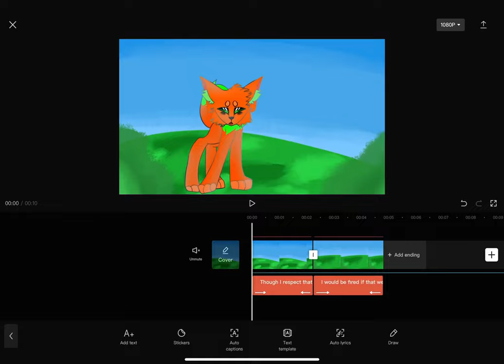WIP ⚠️ for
Ye just a map part wip